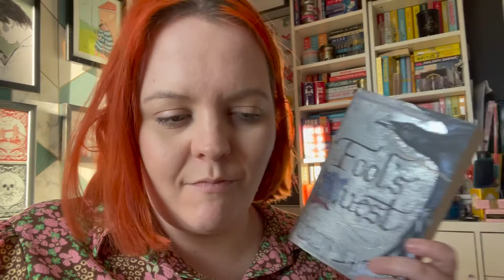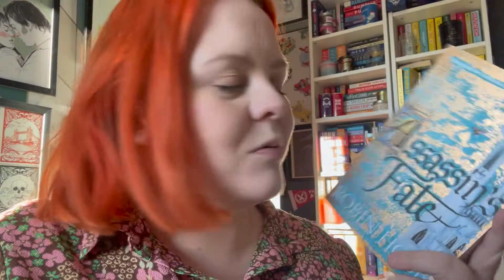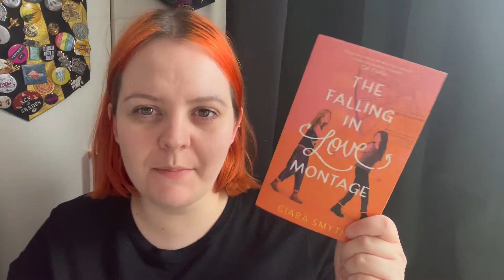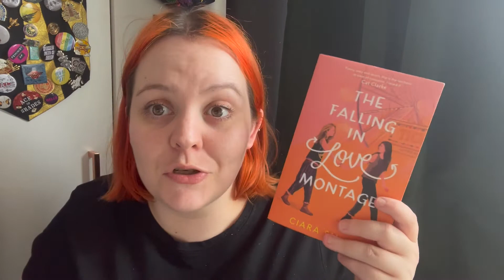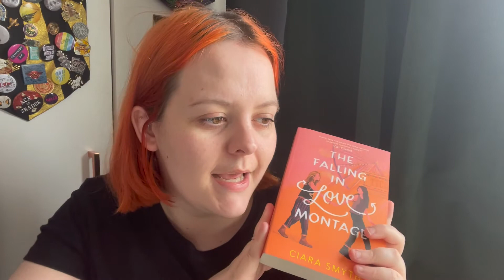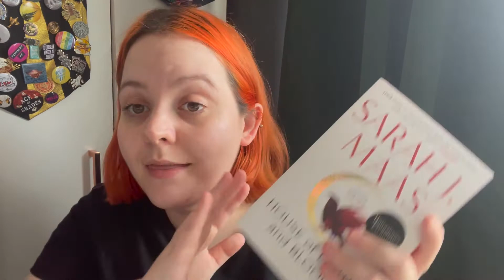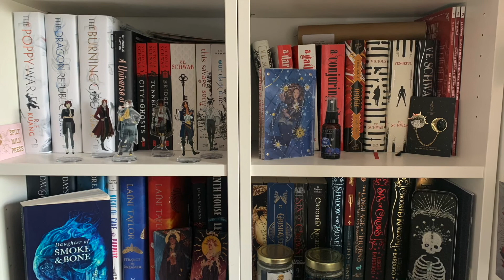WEEKLY READING VLOG // The Post YALC Slump // JULY 2022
In which I spend a lot of time not reading...